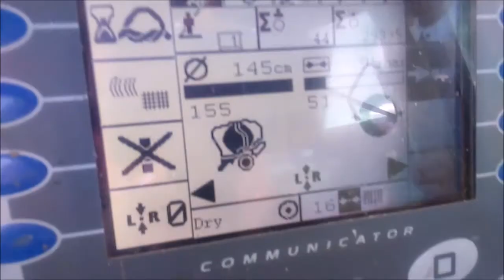sianokosy 2017 w GR BARCISZEWO 2x John Deere 2x class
Siemanko zapraszam na nowy filmik z sianka
dziękuje za wszytkie suby komentarze i like ponieważ motywuje mnie do nagrywania
Spodobało się ?
zostaw suba lub like :P
macie jakieś pytania pytajcie śmiało :p
Obróbka:
Sony vegas pro 13
Ścieżka dźwiękowa nie jest moją własnością i nie roznoszę do niej żadnych praw autorskich